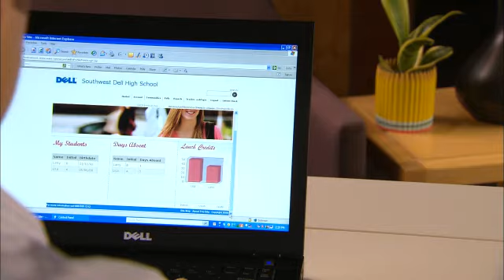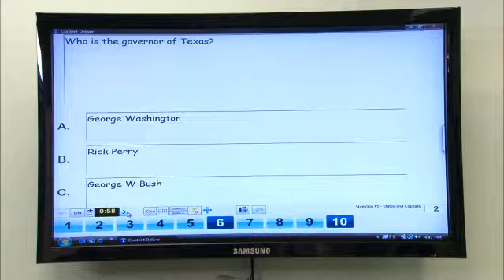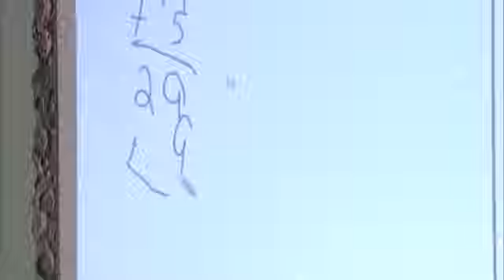Dell Connected Classroom Contest - Technology Video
Step inside the connected classroom.  Watch an example of how Dell Connected Learning can help engage students in new ways and enhance the learning process.